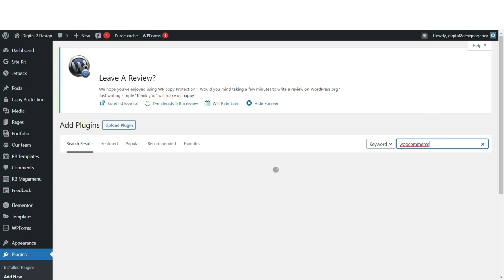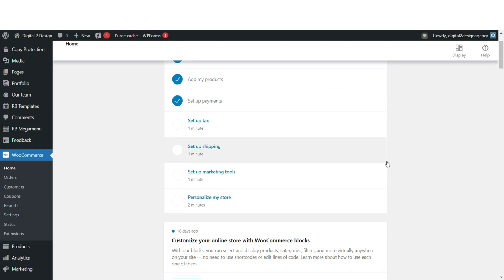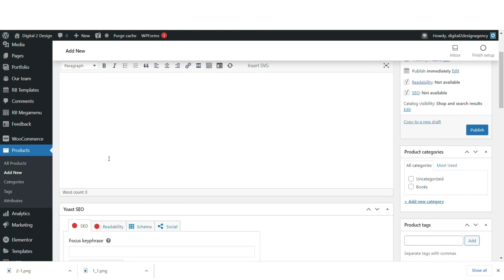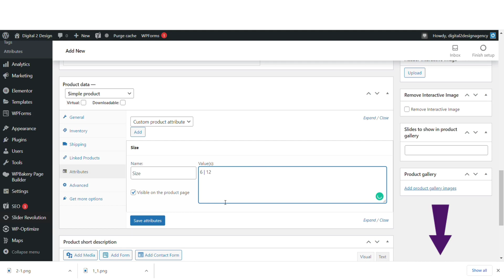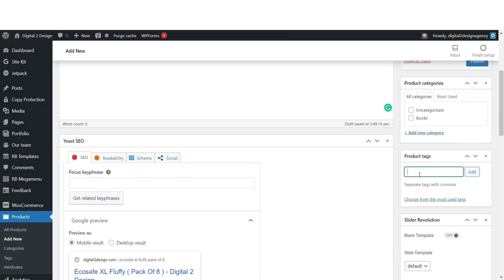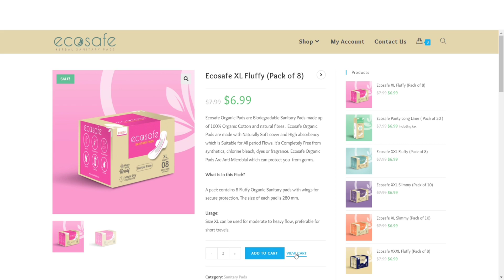How To Add Product In WordPress ( Part-1 ) | Adding Simple Product | Digital Design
In This Video, I Will Show You, How To Add Products To WordPress (Simple Product).

Credits ➡

Photography ➡

Music  ➡

Topics Covered ➡
how to add product in wordpress
how to add product categories to menu in wordpress
how to add a menu item in wordpress
how to add product category in wordpress menu
how to add product categories in wordpress
how to add menu item in wordpress
how to add featured product in wordpress
how to add a sub item in wordpress
how to add a product page in wordpress
how to add product on homepage in wordpress
how to add product in woocommerce plugin in wordpress
how to add menu item in wordpress admin panel
how to add content in product category page in wordpress
how to add short link menu item in wordpress admin bar
how to add product categories to a page in wordpress
how to insert amazon product into wordpress
how to add product in wordpress post
how to add product color in Wordpress
simple product in Wordpress
digital design channel
digital design yt
digital design